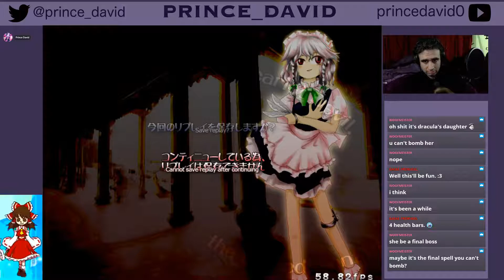Touhou 6 EoSD: Facing off with Remilia Scarlet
Finally getting my faceoff with Remilia!